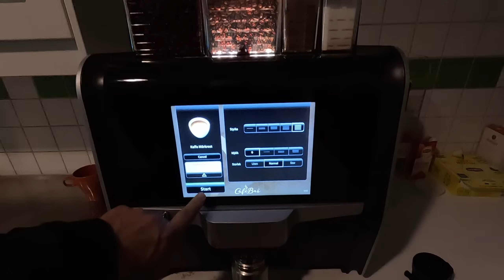Fyra spår mellan Malmö och Lund︱Livet som Lokförare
Livet som lokförare. Följ med på min första tur på det nya, färdiga fyrspåret mellan Lund och Malmö.

Det saknas folk i hela järnvägsbranchen, så här är en länk med lediga jobb för dig som vill jobba tillsammans med mig:

GoPro Hero 11 Black + MediaMod